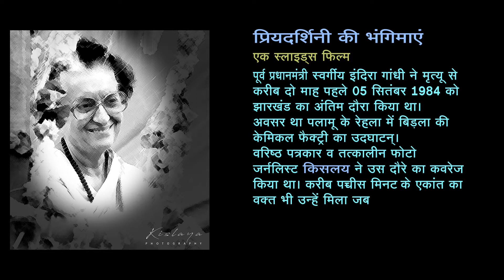Indira Gandhi's Last Visit of Jharkhand : A Slides-Film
Late Mrs Indira Gandhi had visited Jharkhand just before two months of her assassination. She had inaugurated Birla's Chemical Factory in REHLA (Palamau) On 05th Sept. 1984. Senior journalist and then Photo-journalist KISLAYA had covered the complete visit. Black & white photos of this slideshow compiles some open session pictures and also a few when he was alone with Mrs Gandhi after the lunch time. Please watch and give your comments. Thanks...